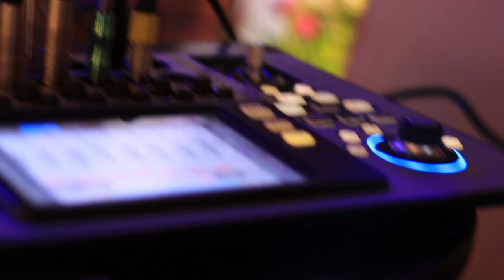Rhumba live Band Mix | The Inka Sound ft Them Mushrooms, Mbilia Bel, Sam Mangwana & Les Wanika🎸🔥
The Inka sound Rhumba live Band Mix
1. Mpongo Love - Ndaya
2. Them Mushrooms - Kolo
3. Them Mushrooms - Mombasa siendi tena
4. Mose Se Sengo - Papa Lolo
5. Sam Mangwana - Fatimata
6. Mbilia Bel - Nadina
7. Mbilia Bel - Nakei Nairobi
8. Les Wanyika - Afro

Video By Pink City Reaction Ent with MalkomGraphics
Audio By Gideon Musyoka & Victor Oroba
Lights By Ideal Sounds
Set Up By Sammie Smart Photography
Location: Chilis Tavern